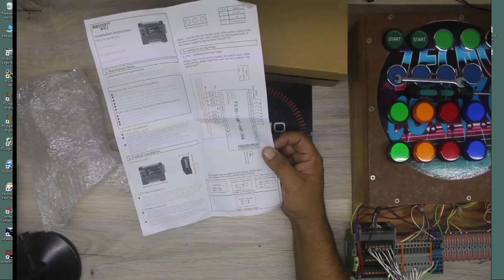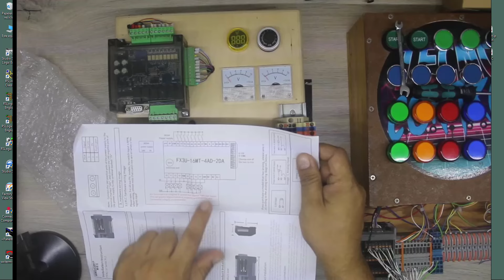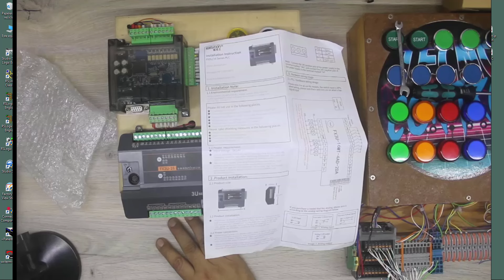01-PLC CHINO EASYCON FX3U-16MT , VISTA GENERAL